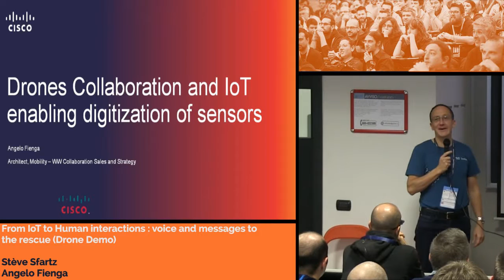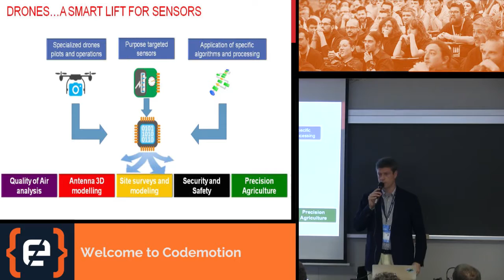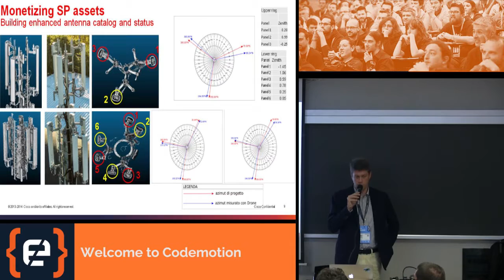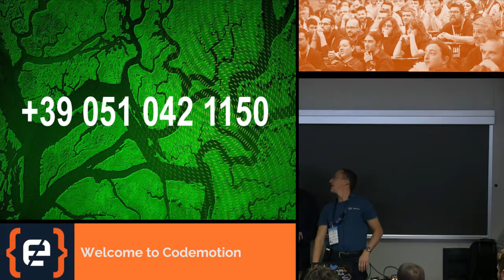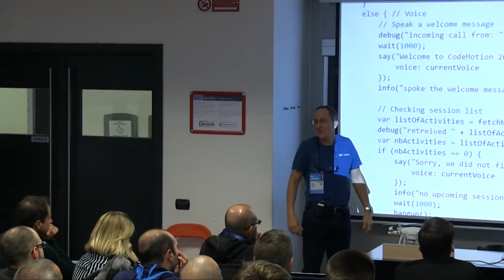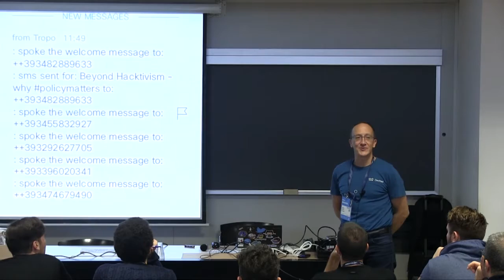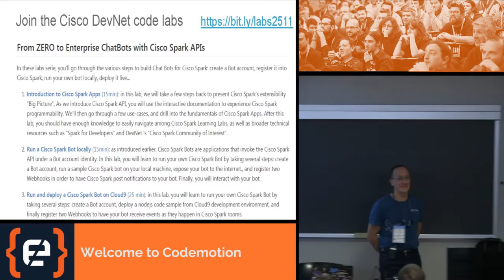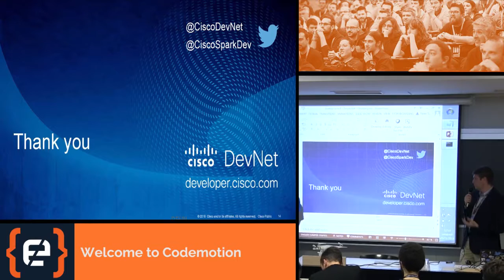From IoT to Human interactions - Stève Sfartz, Angelo Fienga - Codemotion Milan 2016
What if your surveillance drone could wake you up via a SMS in the middle of the night ? What if an interactive assistant could speak you the next CodeMotion session and give you directions ? Join this session to experience how to turn your data into engaging interactions. We'll show case an Innovative Drone demo, and an interactive Voice & Chat assistant for the CodeMotion event, then present the Cisco Spark & Tropo Cloud APIs. Want to try these by yourself ? pass by the codelabs where our technical mentors will help you ramp up and build your first Text to Speech and Bot prototypes.